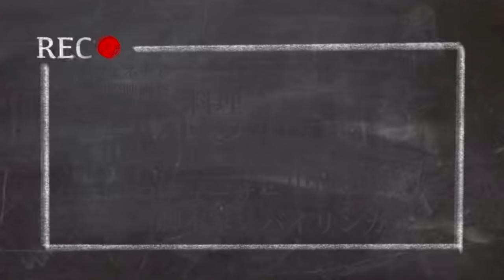WHOがゼロ政策を否定、食糧が届かない理由、チップセットメーカー撤退？